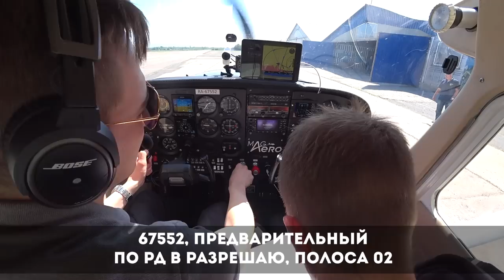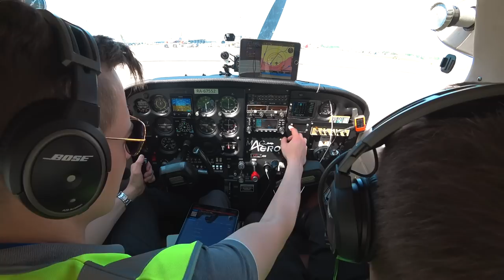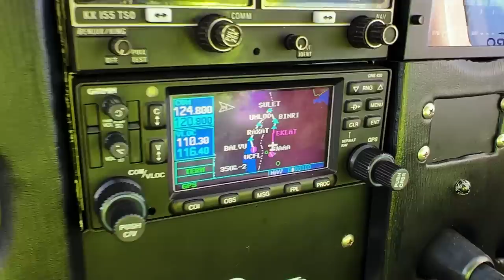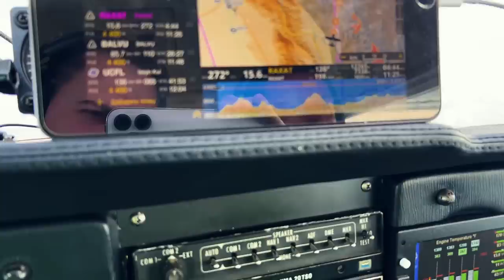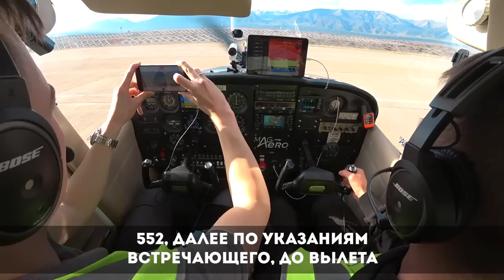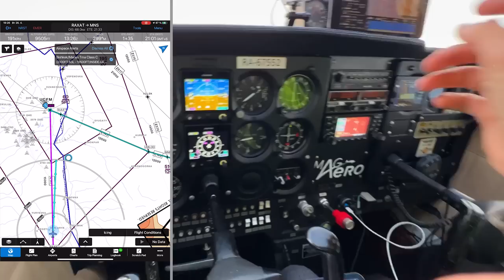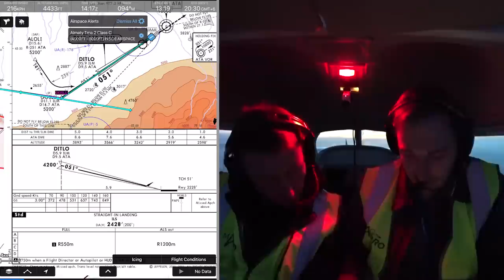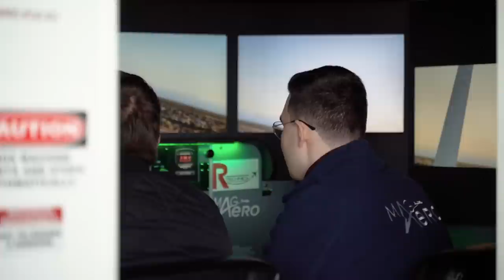В Киргизию на Cessna 172. Ночной заход в Алматы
В этом видео мы продолжаем наше путешествие по Средней Азии. Из Алматы слетаем в Киргизию на озеро Иссык-Куль.